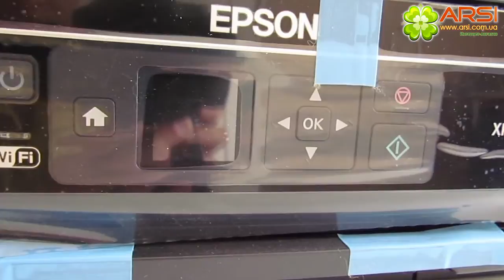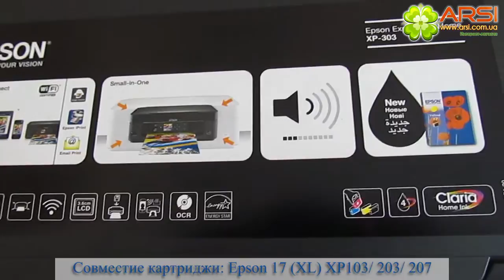Epson Expression Home XP-303 Wifi обзор / review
Благодаря новому устройству Epson Expression Home XP-303 с возможностью подключения по Wi-Fi вы сможете, осуществлять печать сканирование и копирование прямо у вас дома. Кроме того это устройство обладает ЖК-экраном диагональю 3.6 см и слотом для чтения карт памяти, благодаря чему у вас появится уникальная возможность печатать фотографии напрямую с устройства без использования ПК. А поддержка сервиса Epson Connect и приложения Epson iPrint позволит вам расширить горизонты печати, отправляя задания на печать напрямую со смартфонов и других устройств, работающих на базе iOS и Android.
Основные характеристики:
Для дома
Принтер, сканер, копир формата А4 в одном компактном устройстве
Возможность печати и сканирования по Wi-Fi
Поддержка сервиса Epson Connect
Насыщенные яркие цвета и великолепная передача оттенков, при печати фотографий, а так же высокое качество печати текста, благодаря чернилам нового поколения Claria Home Ink
ЖК-экран диагональю 3.6 см
Слот для чтения карт памяти
Максимальная скорость печати — до 32 стр / мин
Разрешение сканирования документов и фотографий 1200 х 2400 dpi
Возможность копирования без ПК
Соответствие стандарту экономичности электроэнергии Energy Star
USB интерфейс

Печать фотографий и цветных изображений еще более высокого качества, благодаря чернилам Claria Home Ink
Картриджи с черными пигментными и цветными водорастворимыми чернилами Claria Home Ink, позволяют печатать фотографии еще более высокого качества с насыщенными яркими цветами и оттенками на оригинальной фотобумаге Epson. А также, обеспечивают прекрасное качество печати текста, графиков и диаграмм на обычной офисной бумаге.
Гарантия долгой работы устройства
Благодаря уникальной пьезоэлектрической технологии печати Epson Micro Piezo срок службы печатающей головки равен сроку службы принтера. Поэтому она не является расходным материалом, на нее, также как и на само устройство распространяется гарантия -- 1 год.
Экономия при печати
Раздельные картриджи
Необходимо заменить только тот картридж в котором закончились чернила, а не выбрасывать весь блок с остатками других цветов.
Дополнительная возможность экономии за счет использования картриджей повышенной емкости
Экономичные наборы картриджей стандартной и повышенной емкости
При покупке экономичного набора (все картриджи в одной упаковке), экономия составляет 10 %
Экономичные наборы фотобумаги
При покупке больших пачек фотобумаги по 500 листов, экономия составляет 50 %
Компактность и функциональность